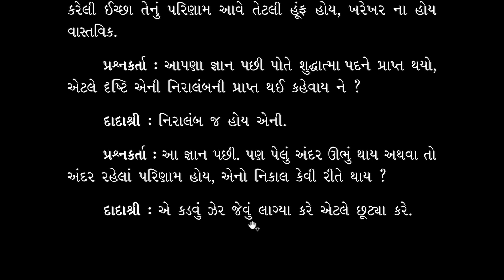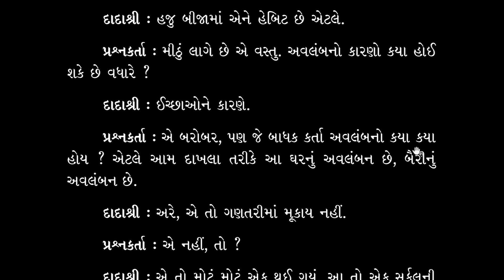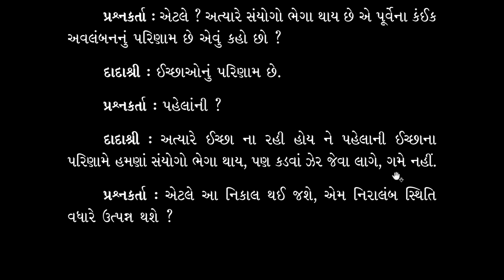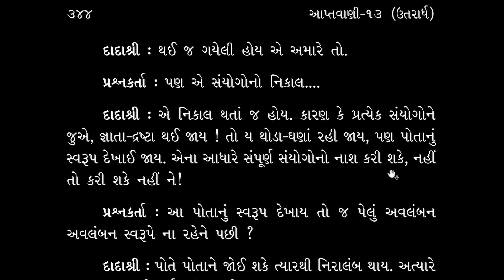Aptavani 13(U) Parayan Part-89 | Gujarati | Page 340 - 344 | How to become Niralamb ?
In this video, Pujyashree Deepakbhai explains the state of Niralamb and how to attain the state of Niralamb. To remain without any Avalamban (dependency) is the state of Niralamb. To experience Niralamb the avalamban (dependency) shall feel like bitter (poison) than only it is possible and the  feeling of bitterness with help break the bond of dependency. After Gnan and  if one remains in the state of awareness than one can experience the state of Niralamb. Akram Vignan have made possible to attain the real self(Atma) hence became Niralamb and attain the real vision of self.

પ્રસ્તુત વીડિયોમાં પૂજયશ્રી દિપકભાઈ સમજાવે છે કે, નિરાલંબ દશા કેવી હોય અને નિરાલંબ કેવી રીતે થવાય? કોઈના પણ અવલંબમ વગર રેહવું એ નિરાલંબ. કડવું ઝેર જેવુ લાગે તોજ નિરાલંબ થવાય, કડવુ લાગે તોજ છૂટે. જ્ઞાન લીધા પછી અને જ્ઞાન ની જાગૃતિ રહે તોજ નિરાલંબ થવાય , જેટલા સંયોગો એટલા અવલંબન , માટે જૂજ સંજોગો બાકી હોય ત્યારે અવલંબન છૂટે અને ત્યારે પોતાને પોતાનું સ્વરૂપ દેખાય. અક્રમ વિજ્ઞાન ના આધારે મૂળ આત્મા મળ્યો એટલે નિરાલંબ ની દશા અને દૃષ્ટિ મળી છે.